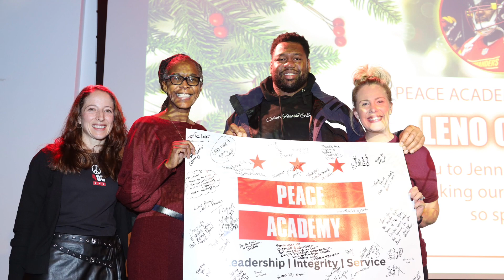DC Peace Academy Cohort #2 Slide Show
Check out this photo slideshow capturing some of the best moments for cohort #2 at the DC Peace Academy.